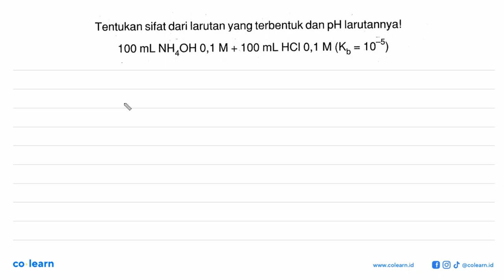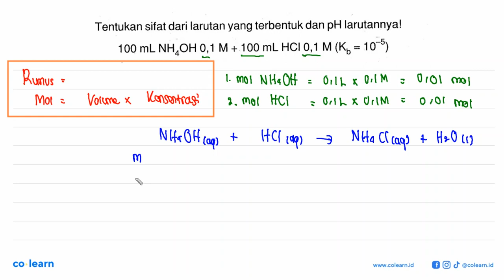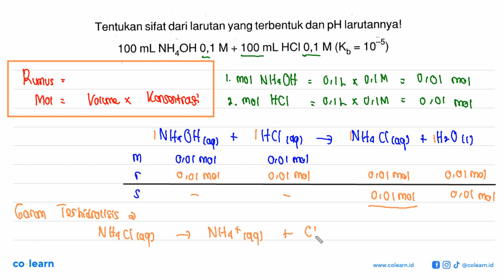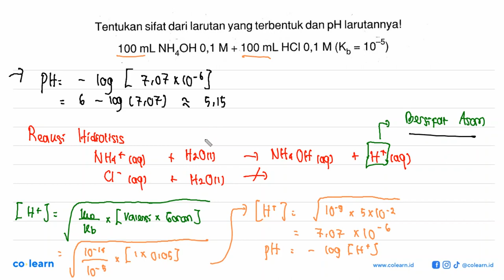Tentukan sifat dari larutan yang terbentuk dan pH larutannya! 100 mL NH4OH 0,1 M+100 mL HCl 0,1 ...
Tentukan sifat dari larutan yang terbentuk dan pH  larutannya! 100 mL NH4OH 0,1 M+100 mL HCl 0,1 M(Kb=10^(-5))

Topik atau Materi: pH Larutan Garam - Kesetimbangan Ion dan pH Larutan Garam - Kimia Fisik dan Analisis - Kimia Kelas 11 SMA - K-13

Sumber Soal: Belajar Praktis Kimia Peminatan SMA Kelas 11 Smt. 2 K-13, TP , Viva Pakarindo

00:00 : Bedah Soal
01:00 : Konsep, rumus dan pengertian pH Larutan Garam
01:18 : Langkah penyelesaian soal
05:49 : Jawaban akhir
06:19 : Penutup